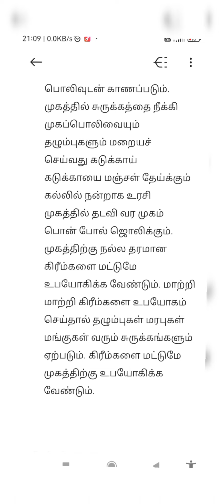குளிர்காலத்தில் முகப் பராமரிப்பு டிப்ஸ்